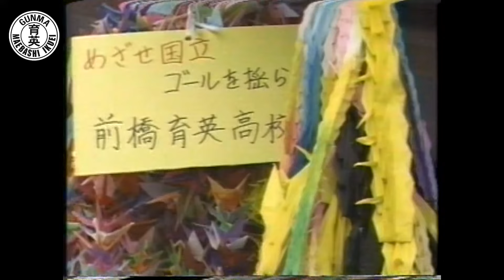【前橋育英サッカー部】第72回全国高校サッカー選手権大会 2回戦vs韮崎 中田英寿選手出場試合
第72回全国高校サッカー選手権大会の2回戦で戦った韮崎高校（山梨）との対戦をアップ！あの中田英寿選手が2年生ながら出場の韮崎高校との白熱した1戦となります。
U17日本代表でプレーする中田選手のプレーも必見！同代表で共にプレーする松田直樹選手は1回戦で負傷した影響で出場せず、対決は見られませんでした。
両校の白熱した戦いをどうぞご覧あれ！

画質はご勘弁を・・・。

◆前橋育英高校サッカー部 公式応援グッズショップ